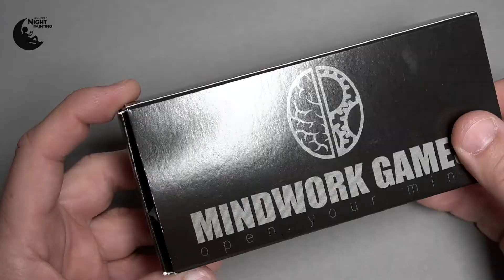STOMPIN' SUZIE - 75mm - Mindworkgames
For the weekend, fantastic Suzie from Mindwork Games, a bazooka and a lot of exposed body ;). The miniature comes from a signature series, the author of the concept is David Benzal. Good composition, amazing details, see the drive chain from the motorcycle used as a belt. Mindworkgames sets the bar high when it comes to concept and quality. Don't forget to set the playback to HD. / Na weekend fantastyczna Suzi z Mindworkgames, czyli bazooka i dużo odkrytego ciała. Figurka pochodzi z sygnaturowej serii, autorem konceptu jest David Benzal. Dobra kompozycja, niesamowite detale, zobaczcie łańcuch napędowy od motoru służący jako pas. Mindworkgames stawia wysoko poprzeczkę jeśli chodzi o koncept i jakość. Nie zapomnijcie ustawić odtwarzania na HD.